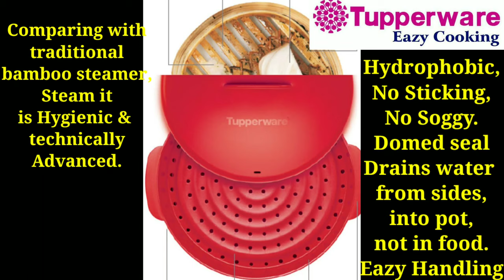EGG LESS MULTI GRAIN CHOCOLATE CAKE IN TUPPERWARE STEAM IT